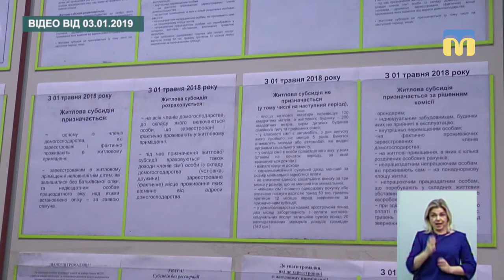Тема дня: Субсидії 2019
З 1 січня в Україні запроваджено монетизацію субсидій на оплату житлово-комунальних послуг. Коли почнеться компенсація у грошовому вигляді? Як зміниться порядок нарахування та кого монетизація субсидій торкнеться в першу чергу? – про це в програмі «Тема дня» 14 грудня 2019 року.
Гостя прямого ефіру – Ольга Челенко – начальниця відділу надання державної допомоги департаменту соціального захисту населення Миколаївської ОДА